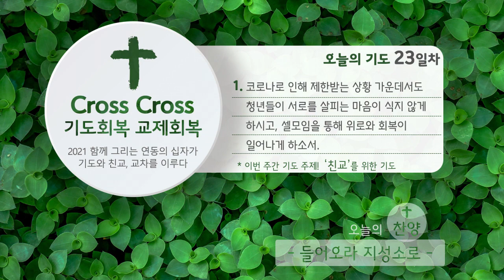2021. 6. 16 김원규 목사 - YD Love Radio "새벽 아직도 밝기 전에"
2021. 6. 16 [YDLR] 새벽 아직도 밝기 전에

만왕의 왕 하나님을 항상 존중하십시오
김원규 목사

찬양출처
piano cover (BGM) : 정금실